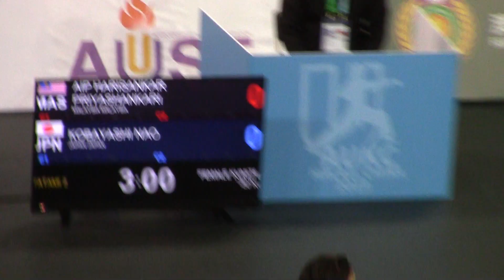1st Asian University 2019 Macau Female -50 Aip Harisankar Priyashankari (MAS) vs Kobayashi Nao (JPN)